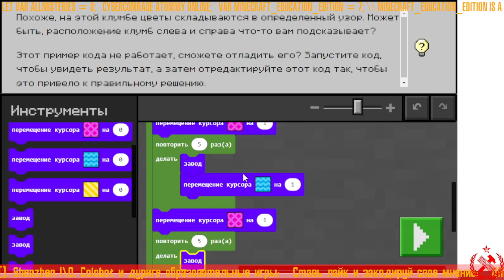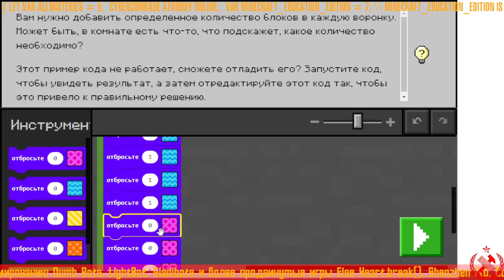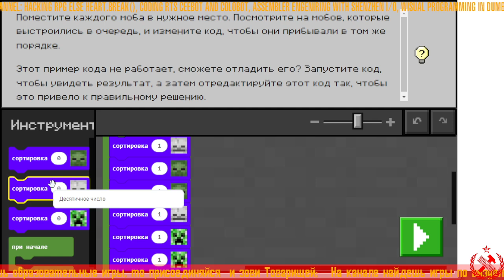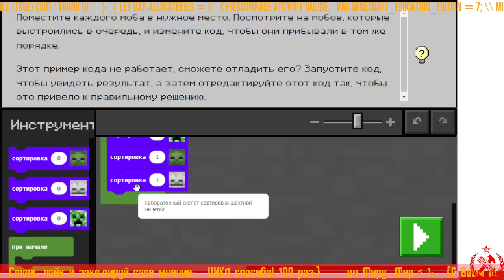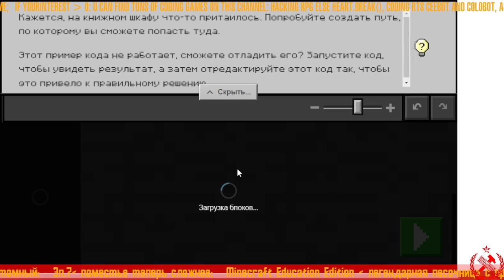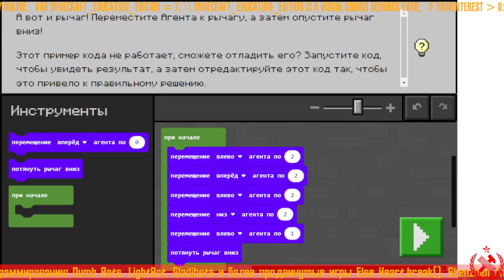⤷ Сложная задачка на сортировку ⚡ Hard rask for sorting ⚡6⚡RU/EN⚡ Minecraft Education Edition ⟳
⤷ Minecraft Education Edition ⚡ обучающая EdGame игра о визуальном программировании, основанная на легендарной песочнице!

⤷ Minecraft Education Edition ⚡ is a visual coding educational programming game based on legendary sendbox title - Minecraft.